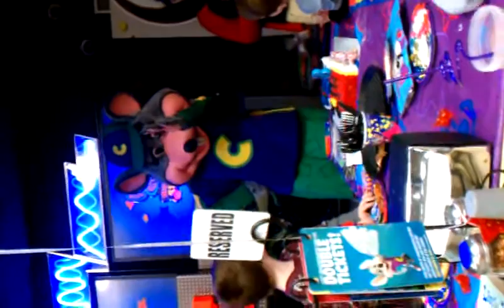Alexander's Birthday part 3 :)